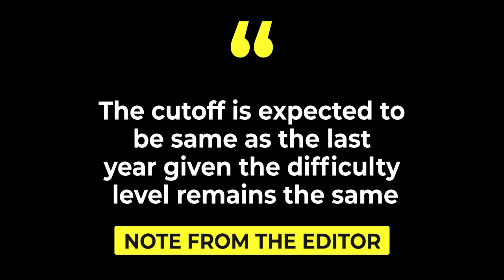Complete UGEE 2020 review by students!! (Expected cutoff , paper difficulty)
Hey I am Devansh Dixit, a computer science undergrad at BITS PILANI ( Goa campus)
 I will be posting about BITSAT/JEE tips and tricks.
Also, the fields that I am learning( currently finance and AI) about and will be sharing my knowledge as well as experiences through this channel.

Stay notified for more such amazing content! I hope, I am able to add some value to your prep.
Have an amazing day, peeps!